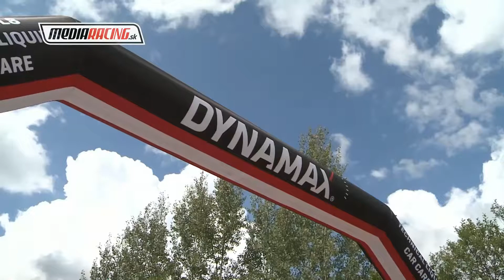265Hp/900Kg Peugeot 306 GTI Nová Bystrica 2022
Driver: Stanislav Krivák